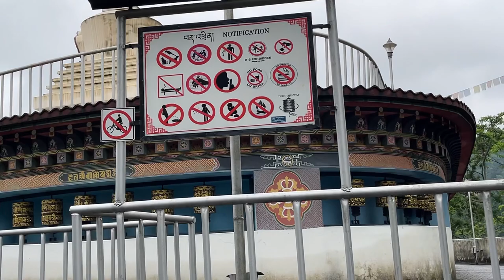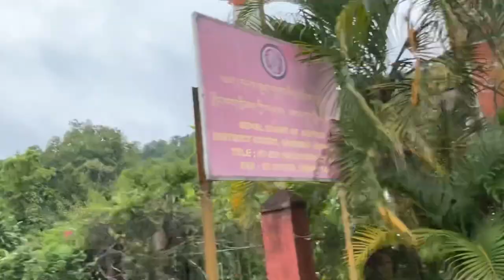Samdrup Jongkhar, the beautiful district of Bhutan IIAssam to Bhutan, Samdrup Jongkhar IBhutan trip.